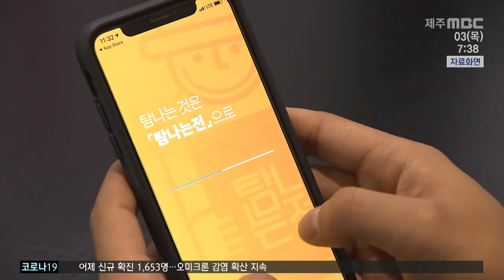'탐나는전' 부정 유통 8건 적발…가맹점 2곳 등록취소